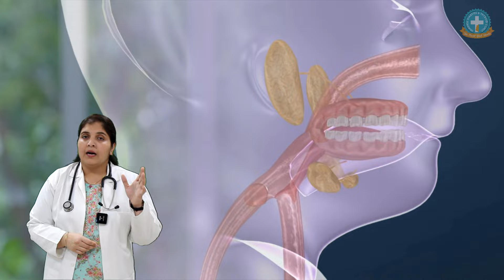Gout Causes Symptoms And Treatments | గౌట్ - తగ్గించుకునే మార్గాలు || Dr. Deepthi Kareti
What is gouty arthritis?
         Gout is a common and complex form of arthritis that can affect anyone. It's characterized by sudden, severe attacks of pain, swelling, redness and tenderness in one or more joints, most often in the big toe.

What causes gouty arthritis?
         when high levels of urate build up in your body over a long period of time, which can then form needle-shaped crystals in and around the joint. This leads to inflammation and arthritis of the joint. When the body makes too much urate, or removes too little, urate levels build up in the body.

What foods are bad for gout?
      Sugary drinks and sweets, High fructose corn syrup, Alcohol, Organ meats, Game meats, Certain seafood, including herring, scallops, mussels, codfish, tuna, trout and haddock, Red meats, including beef, lamb, pork and bacon, Turkey.

What level of uric acid indicates gout?
      Hyperuricemia is defined as a blood uric acid level greater than 6.0 mg/dL in women and greater than 7.0 mg/dL in men. The target level of uric acid should be less than 6.0 mg/dL if you have gout.

What is gouty arthritis with high uric acid?
        Gout is a painful form of arthritis that occurs when high levels of uric acid in the blood cause crystals to form and accumulate in and around a joint. Uric acid is produced when the body breaks down a chemical called purine. Purine occurs naturally in your body, but it's also found in certain foods.

What are the symptoms of gout?
         sudden, intense pain in your affected joints. Gout attacks often develop overnight, so you might notice symptoms when you wake up in the morning.

For all your queries please do watch this video completely and meet Dr. Deepthi Kareti at Immense Diabetes Care Centre.
Where she can help you put together a diet based on your health goals, tastes and lifestyle. she can also talk with you about how to improve your eating habits, such as choosing portion sizes that suit the needs for your size and activity level.

Best Fruits for Diabetes in telugu |which fruit is good for diabetic Patient in telugu Immense Diabetes Care Centre
When you have diabetes, these top 10 Fruits for Diabetic Patients will help keep your blood sugar within a healthy range.

1. Instagram
2. Facebook

You can tele-consult with me at
Appointments
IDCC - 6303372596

What is the major cause of gout in Telugu?
How many days is uric acid normal in Telugu?
What is serum uric acid level in chronic gout in Telugu?
How do you confirm gout in Telugu?
What are the stages of gout in Telugu?
Is gouty arthritis curable in Telugu?
What organ does gout affect in Telugu?

గౌట్ అధిక యూరిక్ యాసిడ్ స్థాయి?
యూరిక్ యాసిడ్ త్వరగా తగ్గాలంటే ఏం చేయాలి?

uric acid,
gout uric acid,
high uric acid levels,
gout diet,
uric acid crystals,
gout and uric acid,
diet for uric acid,
uric acid avoid food,
foods for gout,
uric acid home remedy,
diet for gout and uric acid,
best foods for gout,
worst foods for gout
sugar control tips in telugu,
how to control sugar level in telugu
sugar patient diet in telugu
sugar patient food in telugu
sugar patients food list in telugu In Telugu,
 how to prevent diabetes naturally in telugu In Telugu,
fruits for sugar patients in telugu.
how to prevent diabetes naturally in telugu ?
diabetes cure in 72 hours
diabetes
sugar
5 tips to control sugar
sugar
diabetes meal plan char in telugut?
diabetes meal plan for a month?
diabetic diet food list in telugu?
type 2 diabetes diet sheet in telugu?
indian diet chart for diabetic patient in telugu?
type 2 diabetes meal plan in telugu
30-day diabetic meal plan in telugu
Simple Diabetic Diet plan for weight loss?

Dr.Deepthi Kareti
immense Diabetes
immense